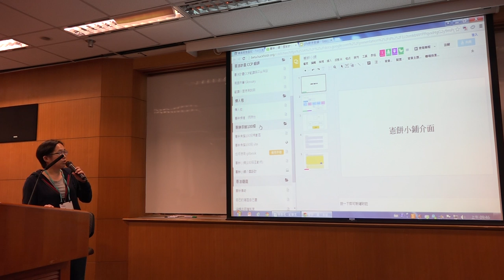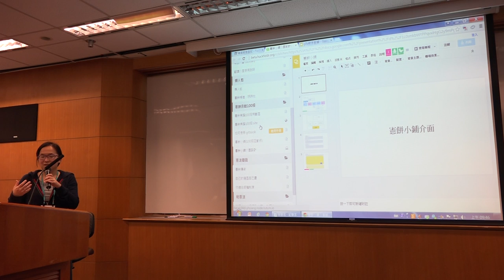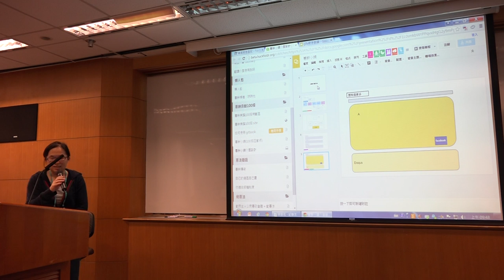g0v tw hackath13n 提案 憲餅互動小鋪 無殼蝸牛黑客松